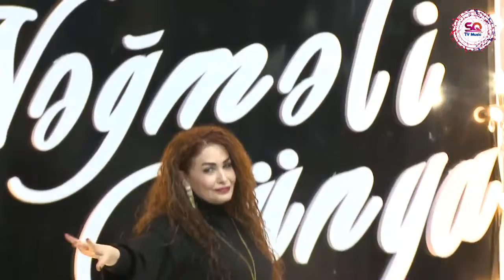Zahidə Günəş - Gözləmə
TV Music
Media Dəstək: Sənan Qurbanlı
Marka : TV Music